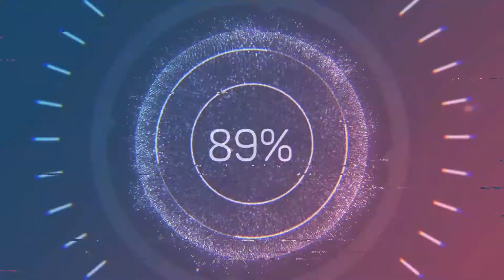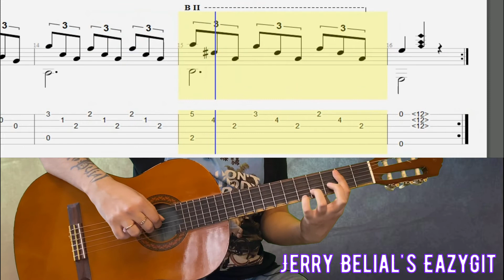Этюд e - moll / Франциско Таррега / Ноты / Табы / Разбор / F. Tarrega - Etude e - moll/Sheet & TAB's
Франси́ско Та́ррега, (исп. Francisco Tárrega), полное имя Франсиско Таррега-и-Э́шеа (кат. Francesc d'Assís Tàrrega i Eixea; 21 ноября 1852, Вильярреаль — 15 декабря 1909, Барселона) — испанский классический гитарист и композитор, один из основоположников современного исполнительства на этом инструменте.

Sberbank: 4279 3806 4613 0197

Francisco de Asís Tárrega y Eixea (21 November 1852 – 15 December 1909) was a Spanish composer and classical guitarist of the Romantic period. He is known for such pieces as Capricho Árabe and Recuerdos de la Alhambra. He is often called "the father of classical guitar" and is considered one of the greatest guitarists of all time.